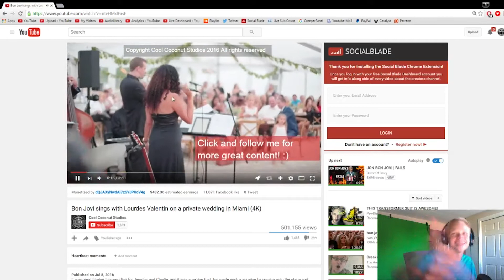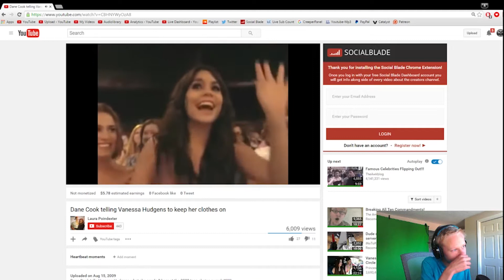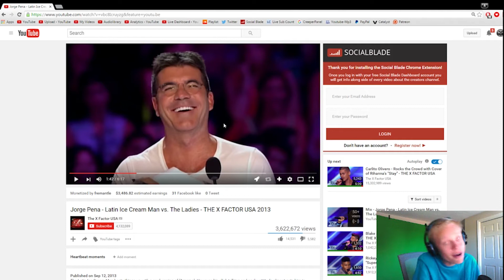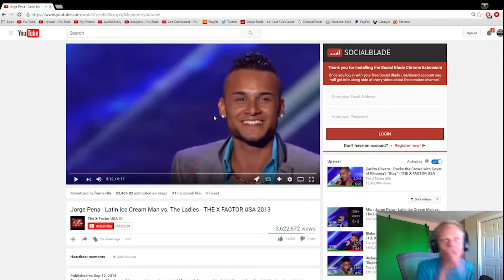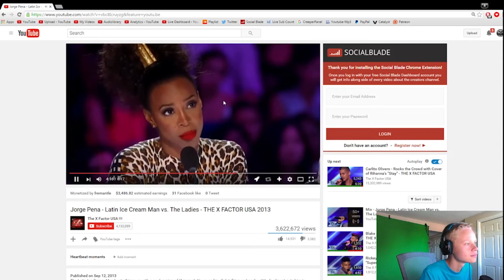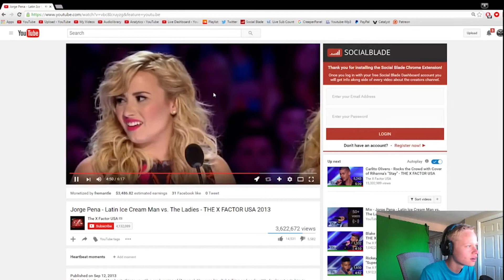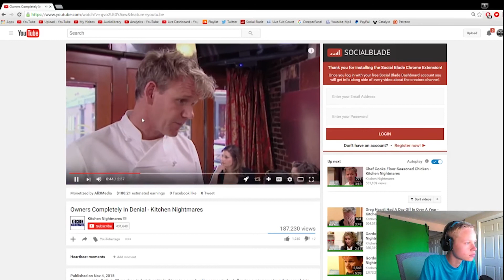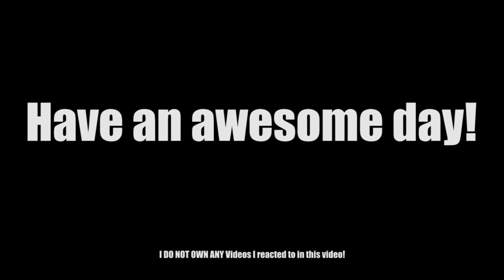THEY ARE SO AWKWARD!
Hey! Today I go to r/Cringe and check out some of the top videos there! Try not to cringe and die... today there are some super awkward people in this.

Me on other sites if you wanna check them out!

Any and all donations will be used to improve /make videos. I'd perfer you just go and buy yourself a sandwhich with this money but if you want to donate you can :)

If you have a YouTube channel and want to get partnered use BBTV! That's what I use!

If you want some awesome shirts of mine you can check this out! I have things from my channel as well as just some stuff I think is cool!

Want an awesome monthly crate that contains gaming goodies?

Want quality gaming controllers? Use Cinch!

Music I might use in my videos by:
Vexento:
Youtube.com/c/Vexento
Incompitech:
Incompitech.com
Or music from Epidemic Sounds!

Most of the music I use can be found in this playlist, which all contains music I enjoy :D

Woah, why are you way down here? :D You're cool!